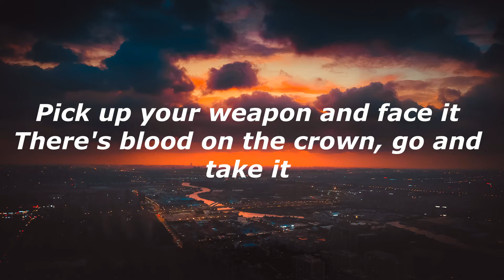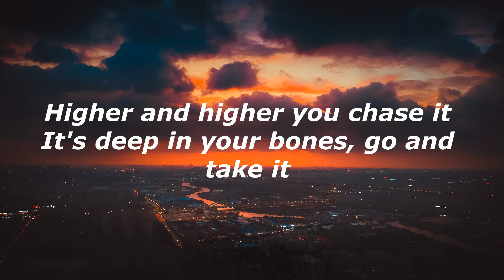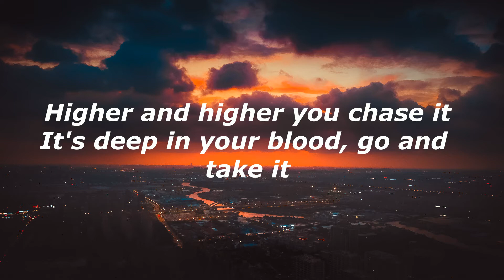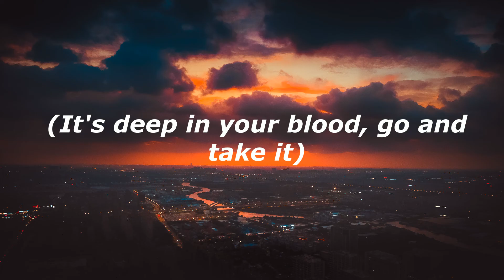RISE (Lyrics) ft. The Glitch Mob, Mako, and The Word Alive|Perfect drops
RISE (Lyrics) ft. The Glitch Mob, Mako, and The Word Alive | Worlds 2018 - League of Legends